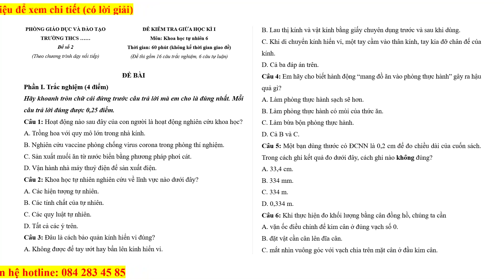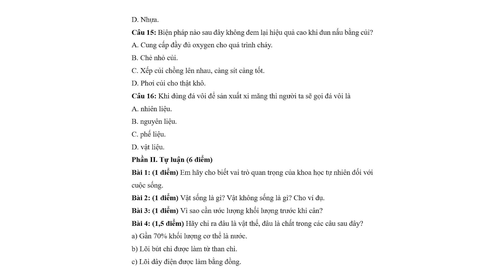Bộ 9 đề thi giữa kì 1 Khoa học tự nhiên 6 Chân trời sáng tạo có đáp án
Phía trên là Bộ 9 đề thi giữa kì 1 Khoa học tự nhiên 6 Chân trời sáng tạo | Đề thi KHTN 6. Đề thi có đầy đủ ma trận và lời giải chi tiết, chúng tôi đảm bảo đủ số lượng đề đã cam kết hoặc có thể nhiều hơn, tất cả có bản word và tải về dễ dàng.
Ngoài ra, chúng tôi có đầy đủ Đề thi các môn khác trong chương trình sách giáo khoa 6 Chân trời sáng tạo.